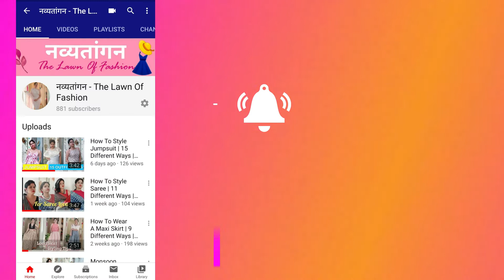1 White Kurti in 11 Different ways| White Kurti Styling Tips | White Kurta | Affordable NAVYATAANGAN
You should have One WHITE Kurti in your Wardrobe..One White Kurti styling tips in 11 different ways.

So, You can re-use them many times. Easy ways to style a white Kurti.
Do go ahead and Tag me on "Instagram" when you recreated these looks.

Note:
my Height : 5"

OutFit Details:

Hand Made Cotton Ikat Dupatta :

Accessories :

Silver Sadafulee Nosepin : Aadyaa
Silver Kudi Bugadi : Aadyaa

ARADHYA ` Afghani Designer Turkish Style Vintage Silver Oxidised Necklace for Women :

Studio Voylla Silver-Toned & Red Dome Shaped Oxidised Jhumkas on Myntra

Studio Voylla Silver-Toned & Blue Dome Shaped Jhumkas on Myntra

Infuzze Oxidised Silver-Toned Layered Necklace on Myntra

Footwear :

Do Bhai Women Block Heel

Do Bhai Women Heel (Kolhapur121):

Roadster Women Black Cut-Work Flats on Myntra